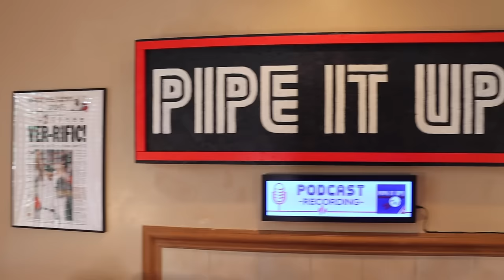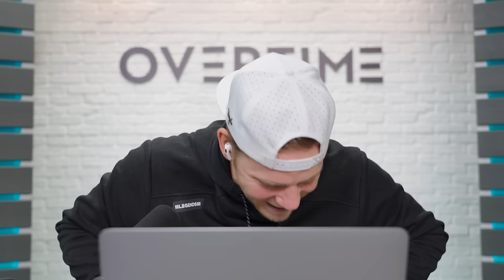The Full Story of Dude Perfect's "Sparky"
Dude Perfect's "Sparky" joins Tommy Coughlin, Jack Aigner, and Kyle Schultz of MLW to detail how friendships and comic relief led to landing a spot on one of YouTube's most exclusive and sought-after crews.

00:00 - Intro
01:28 - Sparky's Connection to Dude Perfect
04:03 - Initial Career Goals
07:21 - Interest in YouTube
09:20 - Joining Dude Perfect
15:03 - Dude Perfect Gaming
17:17 - Life on Tour
21:12 - Sparky's Role on the Team
23:21 - Working Alongside Athletes/Celebrities
27:44 - The Joy of Dude Perfect's "Stereotypes"
31:26 - Being Mindful Amongst the Chaos
33:26 - Sparky's Interest/Talent in Wiffle Ball
36:41 - Dude Perfect's Creative Process
39:18 - Sparky's Future Plans
41:56 - The Importance of "Going Big"
45:20 - Sparky's Favorite MLW Team
46:37 - Competitiveness within the DP Members
47:29 - Sparky's Secret to Success